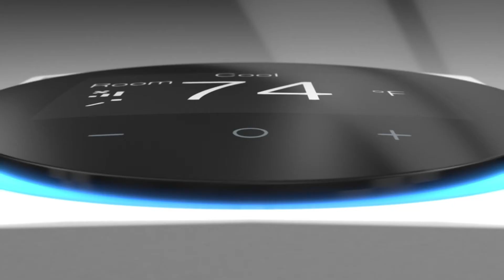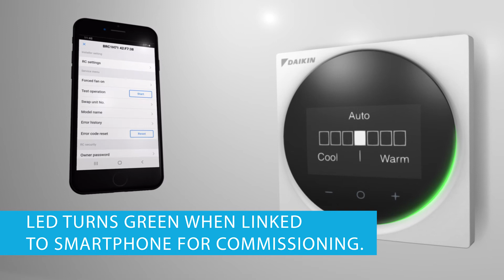Daikin Madoka Remote Controller-Intuitive control with a premium design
Madoka Remote Controller-BRC1H71W

The Madoka Remote Controller features a sleek and stylish design with an intuitive interface including touch button control. It retains advanced functions for indoor unit control. It can be commissioned and managed with ease through a Bluetooth® configuration app or via the onboard menus